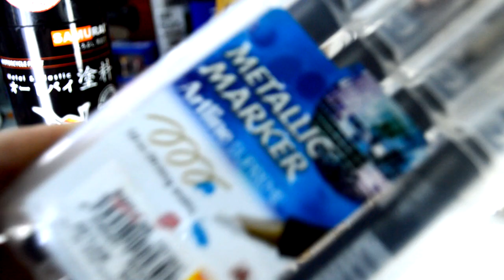🧙‍♂️ How to use Samurai Spray Paint | Top Coat Clear Matte on Cute Dinosaur | Tutorial | [0071]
A tutorial on top coat clear matte spray paint on cute dinosaur toys that I bought at local cheap store. This video will guide you how to use Samurai's No.82 Clear Matt and show you the results...and a bonus.

[Chapters]
00:00 Intro
00:25 Before and After Topcoat
00:40 Start: Material
01:00 Range and How to Spray
01:36 Demonstration
01:57 Result
02:13 Comparison: Before and After
02:27 Finishing: Detailing
07:11 Result: Overview
07:44 End: Thank You for Watching

Social Media Samurai paint

If you love Gunpla, follow this one

[Blogger]
All my customize Gunpla and toys